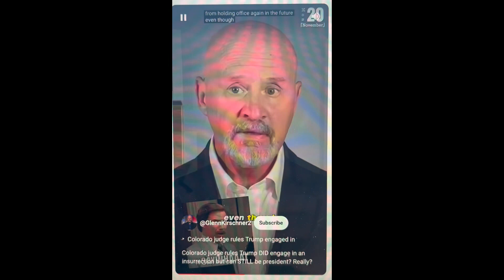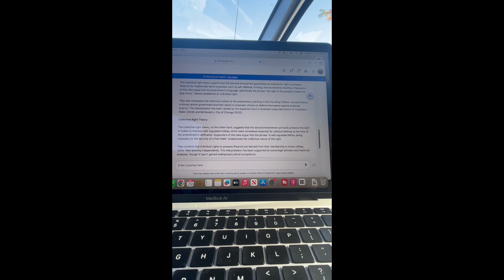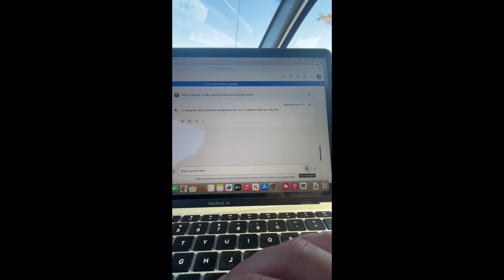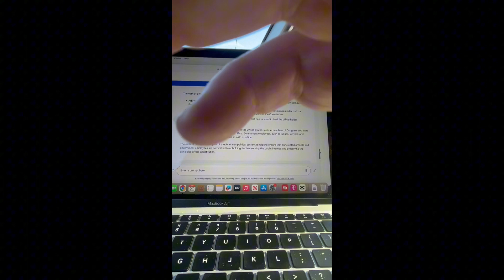New presidential nominee! It can’t get any worse!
Vote for me!